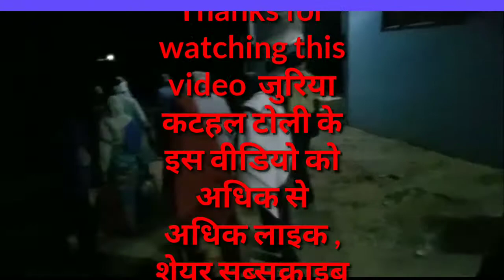जुरिया कटहल टोली की पहान श्री महेश उरांव के सौजन्य सरहुल महापर्व की पूजा पाठ🌳🙏🙏 लोहरदगा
सरहुल महापर्व में जुरिया कटहल टोली के पहान महेश उरांव के सौजन्य से सरना मां की पूजा पाठ की गई
जय सरना!
जय चालाआयो!
जय धरम!
self gyan